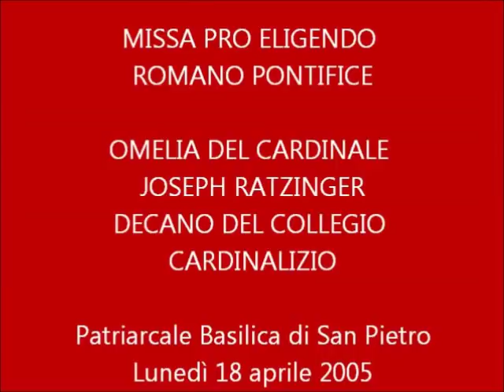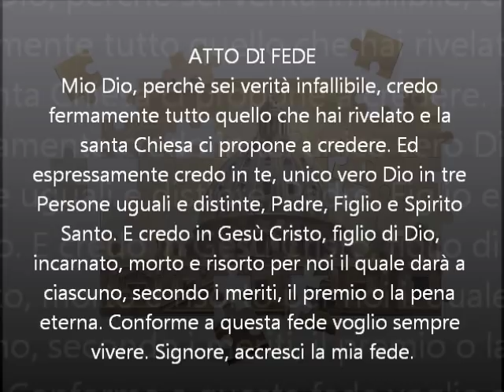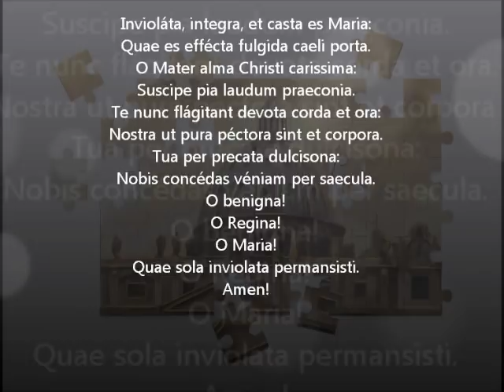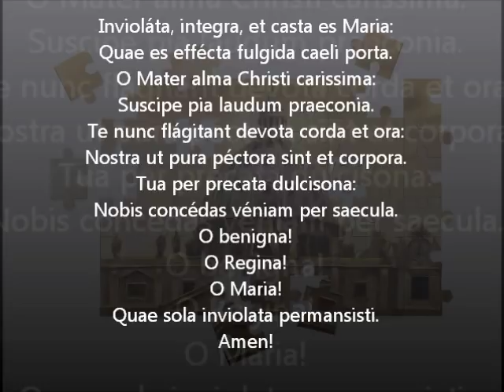MORALE E COSCIENZA cerchiamo di capire bene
Dottrina sociale della Chiesa, etica, coscienza, morale. spesso appaiono oggi come termini di un dibattito noioso e persino inutile o che, per altri, sono termini che ostacolano la nostra libertà, il libero arbitrio... nulla di tutto ciò è falso!
In questo link vi proponiamo alcuni lavori insieme:
- una raccolta di testi magisteriali di Giovanni Paolo II e Ratzinger-Benedetto XVI su questi argomenti;
- un audio che sintetizza il testo scritto rendendolo più fruibile e dinamico... si sa che il testo scritto impegnando la persona nello stare fermo a leggere, può inficiare una giusta attenzione.
- infine il bellissimo dibattito negli interventi del domenicano Padre Carbone e del professore Stefano Fontana sui medesimi argomenti...
Insomma, noi ce la stiamo mettendo tutta per aiutarci... anche VOI cercate di fare un piccolo sforzo per comprendere le ragioni della Fede vera della Chiesa, grazie.